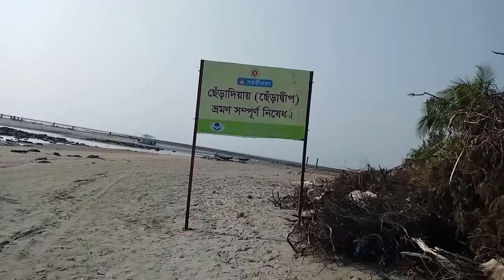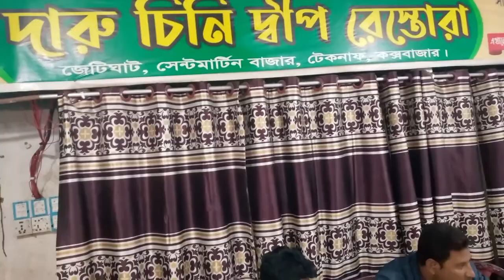Saint Martin Island || সেন্টমারটিন ভ্রমন-২০২১।।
Saint Martin Island || সেন্টমারটিন ভ্রমন-২০২১।। Saint Martin to Chera Dip